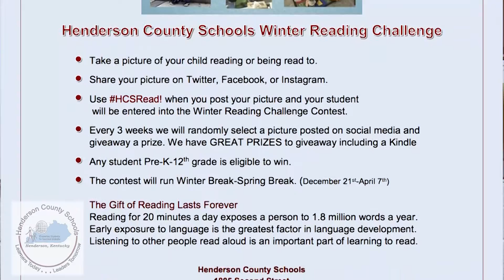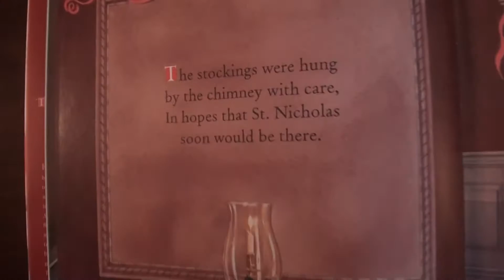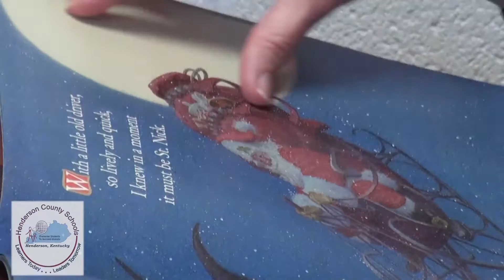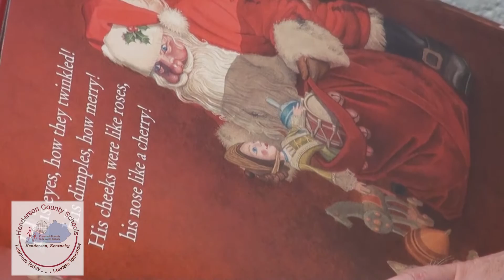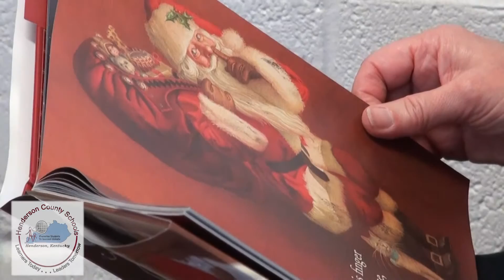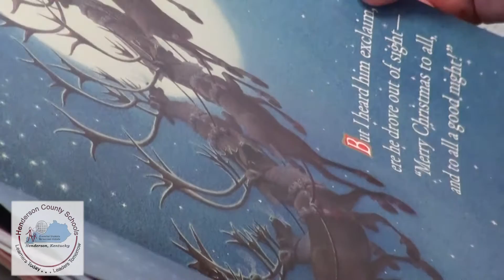HOLIDAY MESSAGE The Night Before Christmas